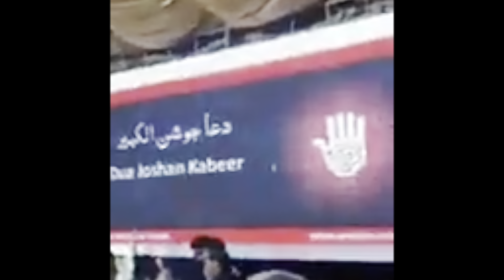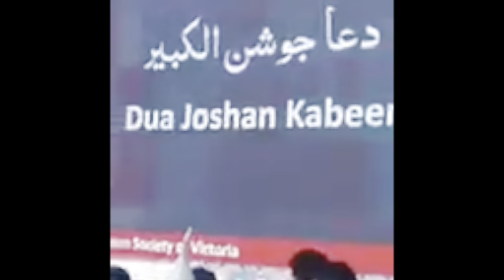Is democracy in Pakistan a threat to the state? | Zaman Park Announces Something Unique Soon.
مغرب ، امریکہ پاکستان کو دیتے کتنا اور لے کتنا جاتے ہیں ؟

Is democracy in Pakistan a threat to the state? | Zaman Park Announces Something Unique Soon | Afaq Farooqi | Imran Khan

|| Detailed analysis of Senior Journalist Afaq Farooqi ||
Who are the best political leaders in Pakistan?